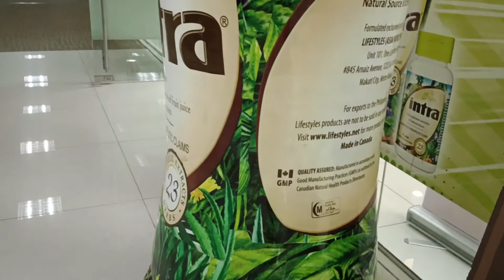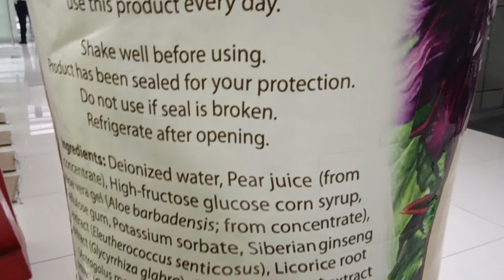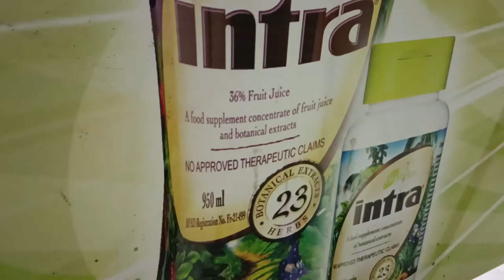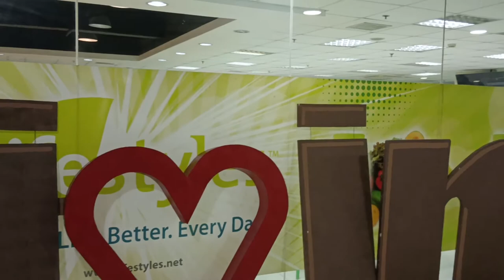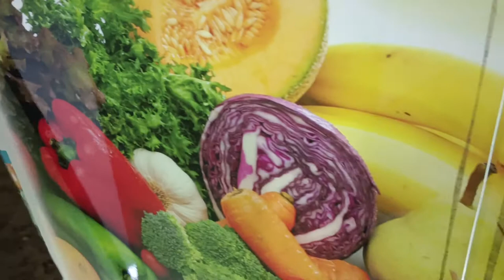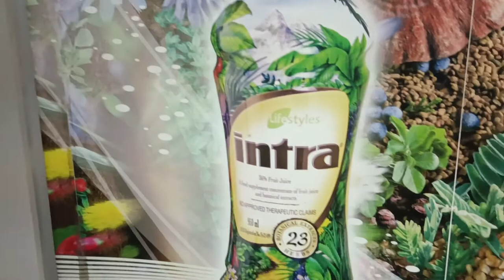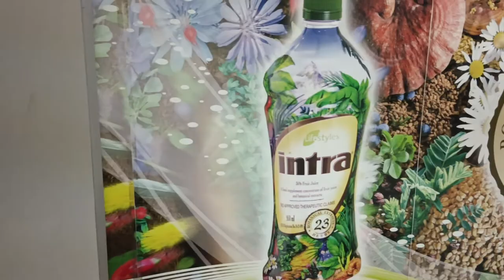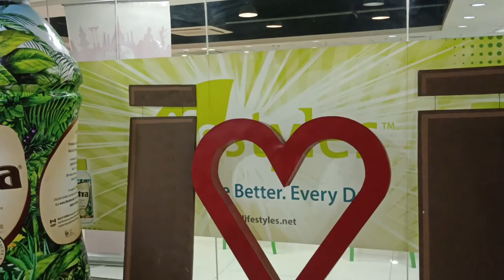Intra,Nutria,FibreLife & CardioLife.To boost Our Immune System.Made In Canada Since 1989.